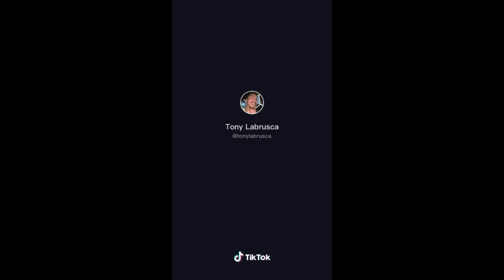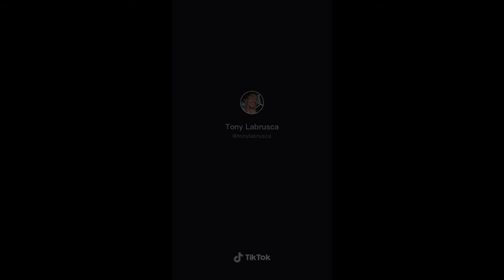WHO'S THE TIKTOK KING IN THE PHILIPPINES TONY LABRUSCA OR RICCI RIVERO💖👑👑👑